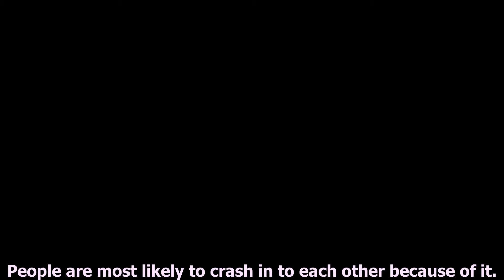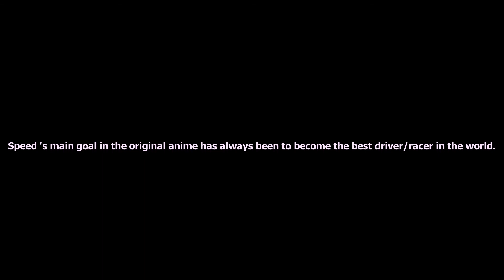Speed Racer (2008) : The issue with bubbles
Bubbles are a thing in the 2008 films that prevent you from death? Is this a good idea or a bad idea? Let me know in the commments.